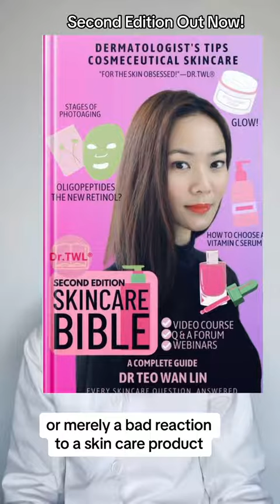Skincare Bible: Dermatologist's Tips for Clear Skin (Latest Edition Skincare Book on Amazon)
The Skincare Book For Women—Discover Beautiful Skin With Dr.TWL's Skincare Bible: Clear Skin Tips Series by Dr.TWL

"Skincare Bible: Dermatologist's Tips on Cosmeceutical Skincare is a compilation of my research, clinical experience managing complex dermatological conditions and expertise as formulator of one of Asia's leading clinical skincare brands," Dr Teo Wan Lin, founder of the Beauty Bible Series by Dr.TWL®.

SECOND EDITION now on Amazon

The second edition of the skincare bible includes specialised Focus Tutorials on two new modules Skin Resilience & Skin Barrier Repair with extended question and answer practice for advanced practitioners. Get the updated paperback and hardback versions with Dr.TWL’s advanced note-taking template and access to supplementary online learning material.